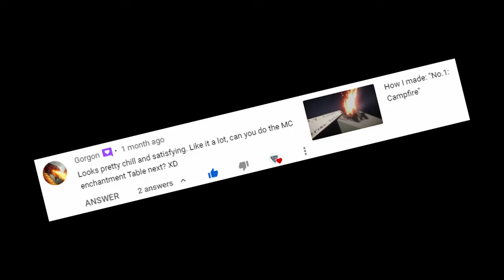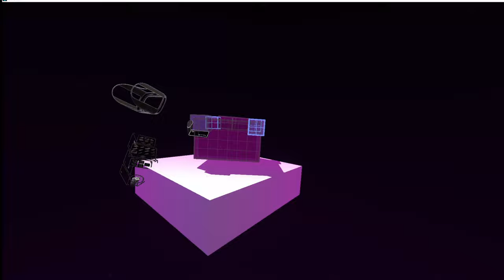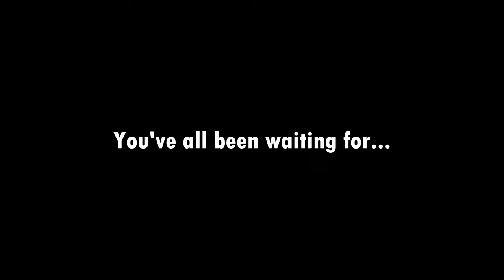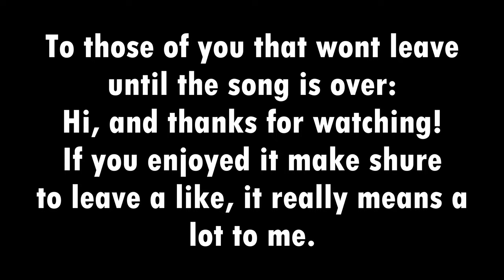Tilt Brush Minecraft Series No 1 Enchanting Table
Aaaaand... another new series ᴵ ᵖʳᵒᵇᵃᵇˡʸ ʷᵒⁿᵗ ᶜᵒⁿᵗᶦⁿᵘᵉ ᵘⁿᵗᶦˡ ᶦⁿ ᵃ ᶠᵉʷ ᵐᵒⁿᵗʰ...

I have a discord by the way...

The music is from the Stream-Beats Lo-Fi playlist and made by Harris Heller (Alpha Gaming):

Support me:

My Setup:

Mainboard: Msi z370 Gaming pro carbon
CPU: intel core i5 8400
GPU: Gigabyte GeForce RTX 3060 Gamig OC
Ram: 2x Crucial DIMM 8GB, DDR4-2666
System SSD: Crucial P5 2TB
HDD: Seagate Baracuda 4TB
Powersupply: be quiet! pure power 10 400W
Case: be quiet! Pure Base 500, black, glass window
Vr headset: Oculus rift s